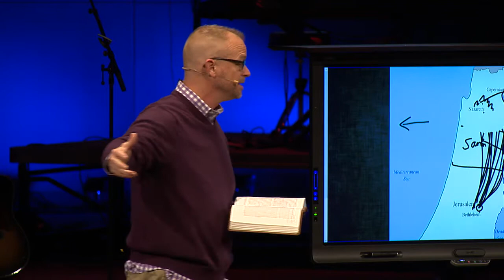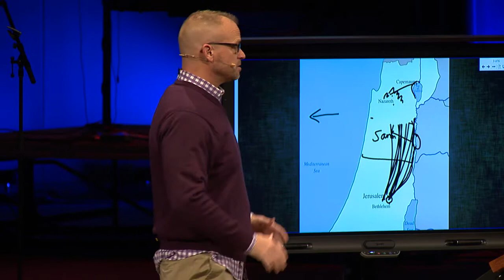10-30-2016 Sermon (Mike Baker)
Pastor Mike's message "Official's Son Healed" is the second sermon in our Miracles series.